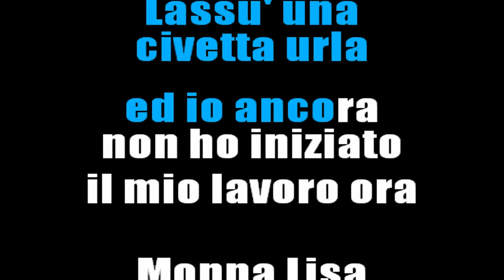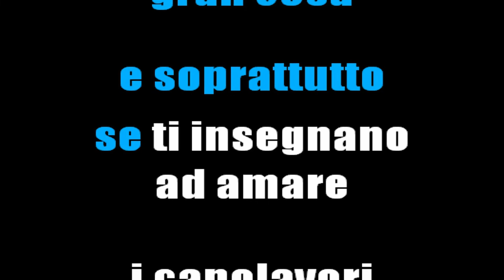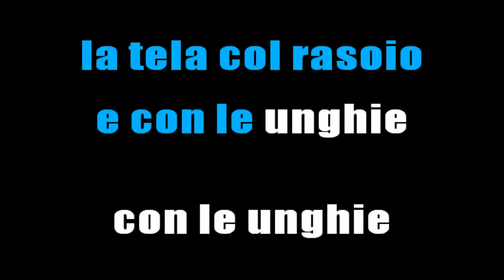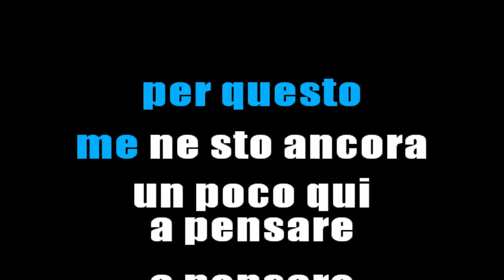IVAN GRAZIANI - MONNA LISA (KARAOKE STRUMENTALE) [base karaoke italiano]🎤